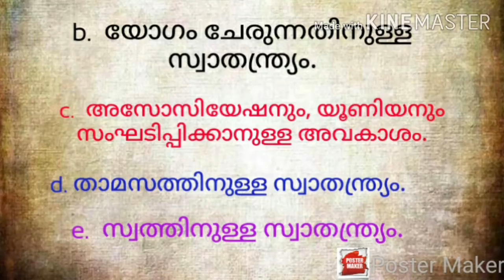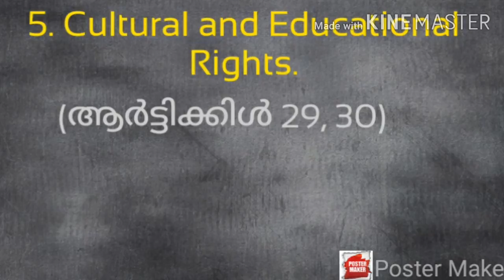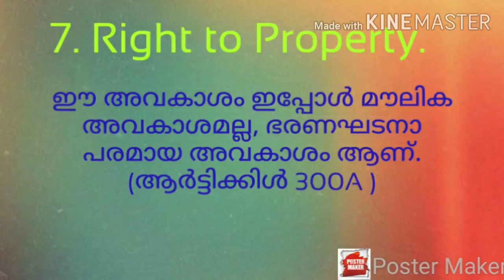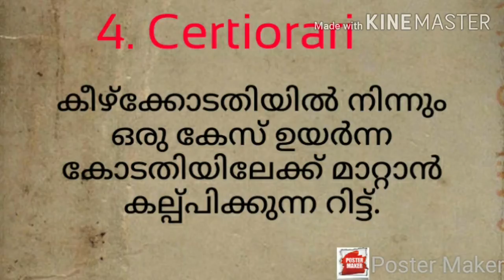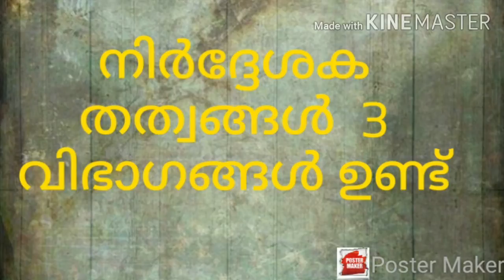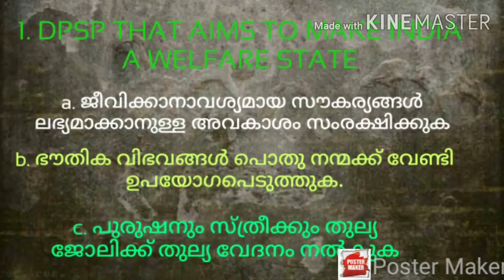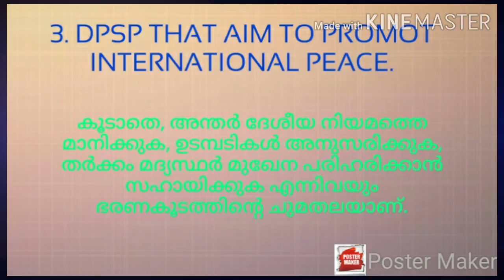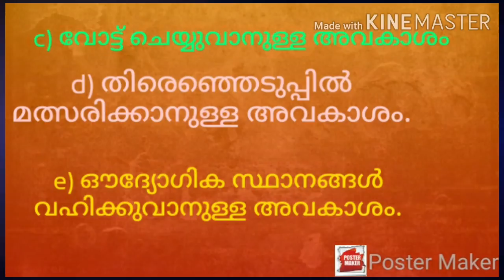Human Rights in India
Fundamental Rights